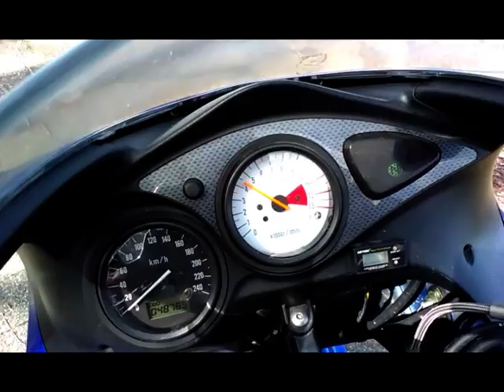SV650S LeoVince HighUp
Suzuki SV650S (2000) with LeoVince SBK HighUp
(with dB-eater)